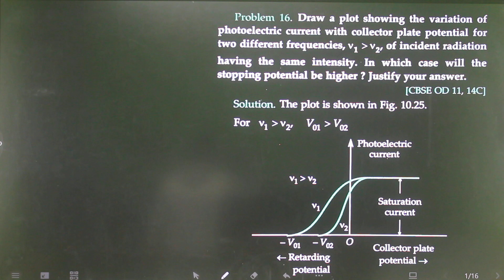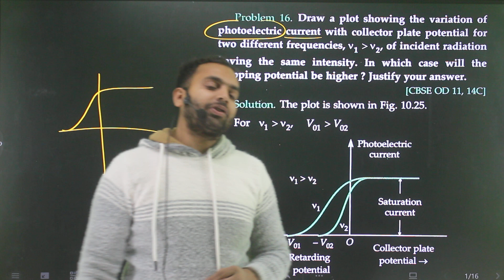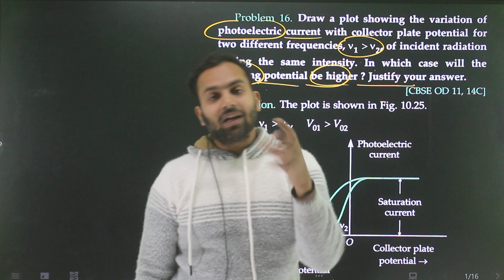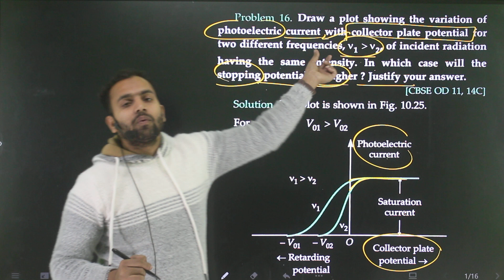P-16 Dual nature of radiation Very short/short SL Arora: draw a plot showing the variation of photoe